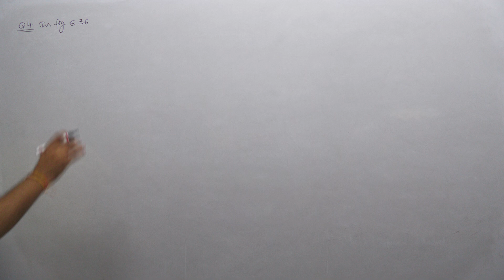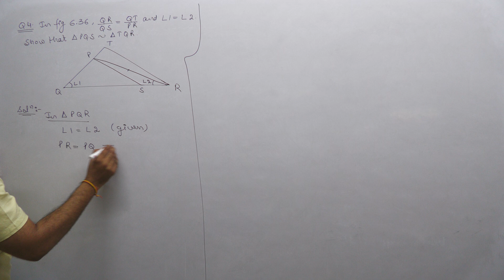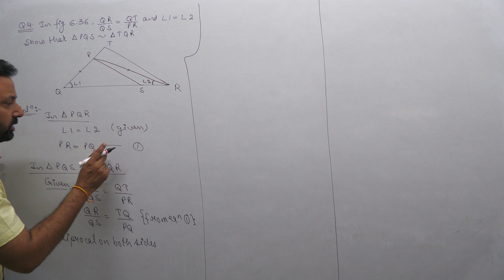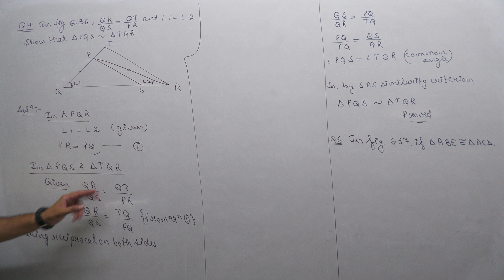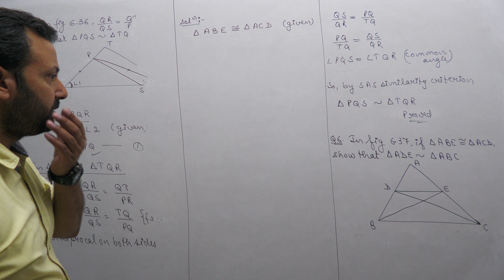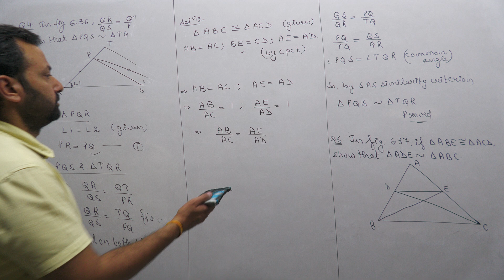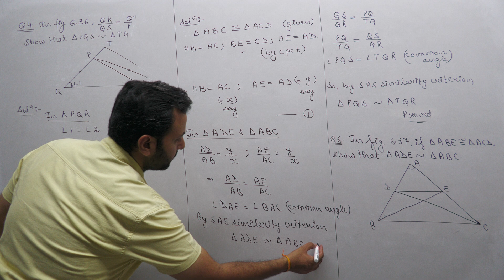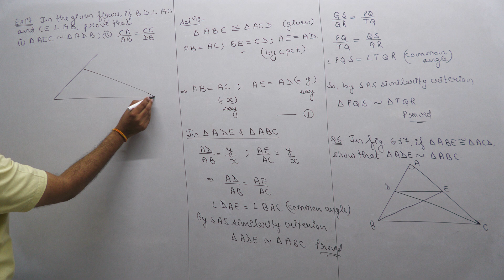Class XB Maths 3rd Aug, 23 (Triangles)